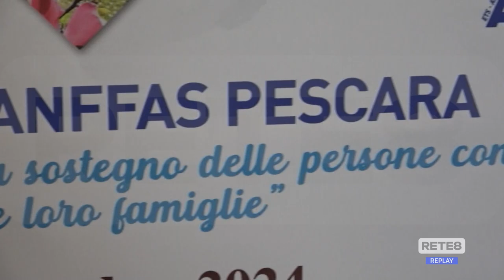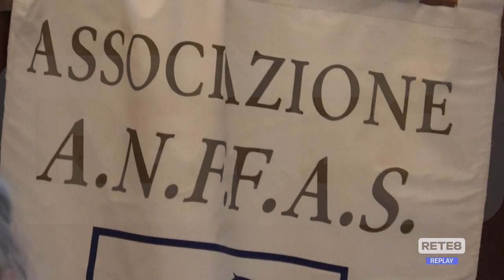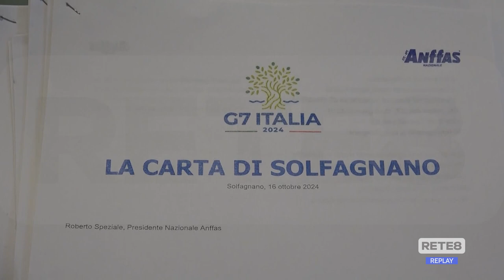Pescara - Il trentennale dell’Anffas